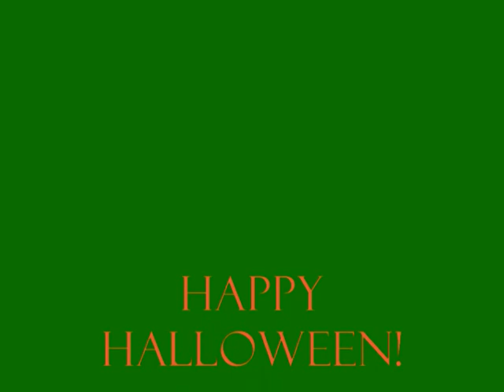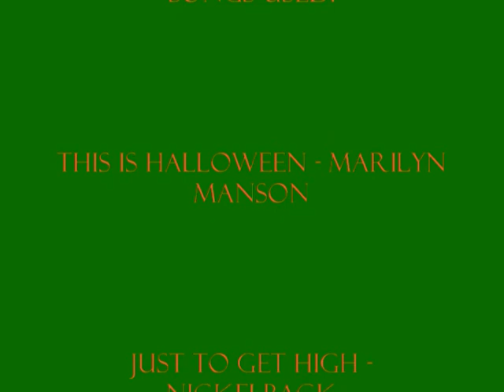Mogloween 2010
Happy Mogloween!